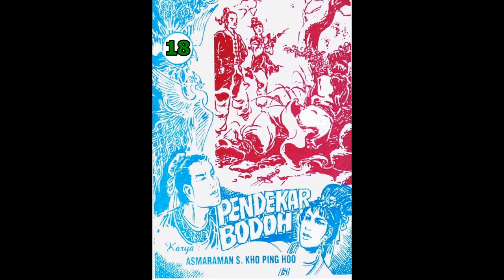Seri PENDEKAR BODOH JILID 18